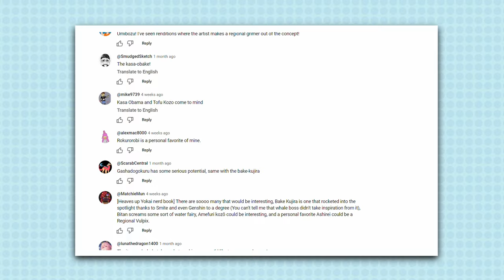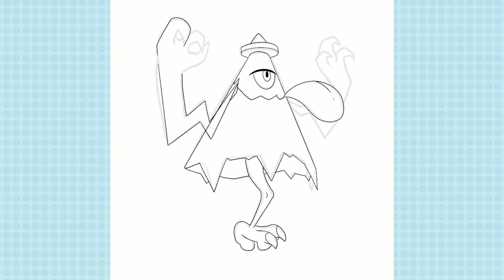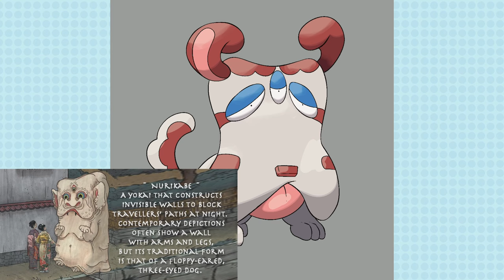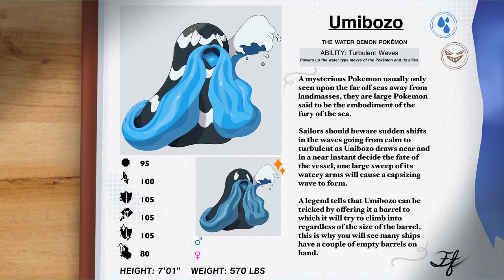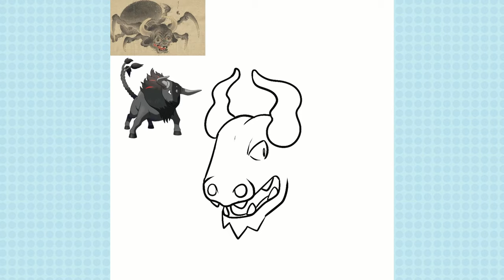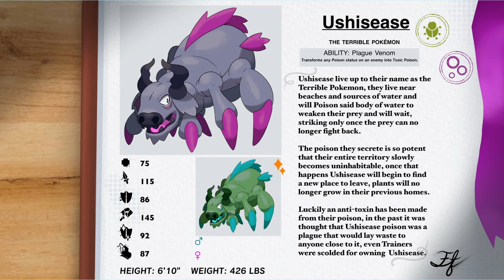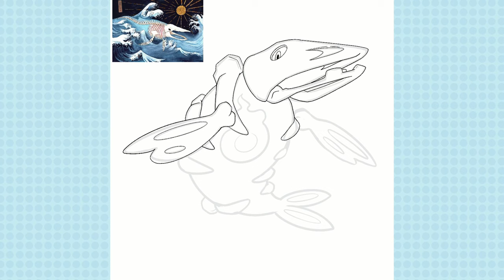What if Yokai were Pokemon! (Creating Yokai Fakemon)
I turn Yokai into Pokemon/ Fakemon art thanks to viewer suggestions! this aint your grandpas yokai watch!
Stay til the end to see the new game im developing!

Chapters
00:00 Yokai Watched
00:44 Kasa Obake Pokemon
03:09 Nurikabe Fakemon
05:25 Umibozu Fakemon
07:50 Ushi Oni Fakemon
10:00 Nue Fakemon
12:10 Bake Kujira Fakemon

I'm FakemonForever I create Pokemon and Fakemon every week! I Use Procreate on iPad for all my art!

Various Yokai watch episodes

all belong to their respective parties.